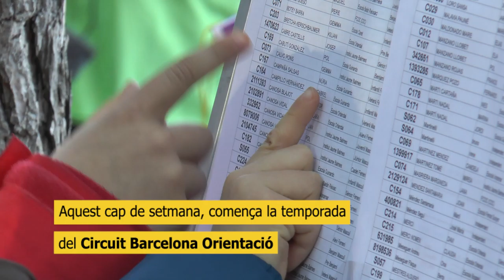Cursa Orientació. Prèvia